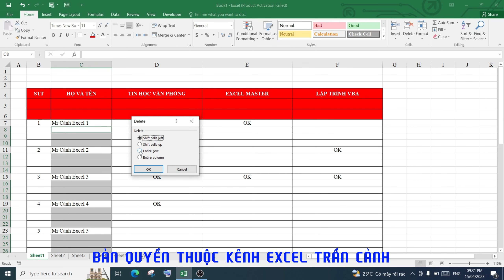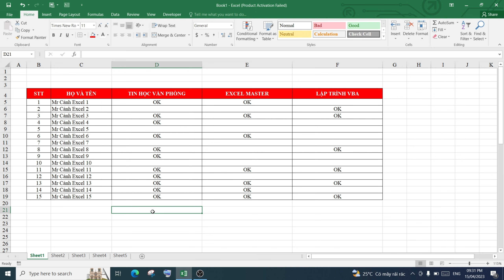Cách thêm xóa dòng xen kẽ hàng loạt trong Excel (P1)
+Cách thêm xóa dòng xen kẽ hàng loạt trong Excel